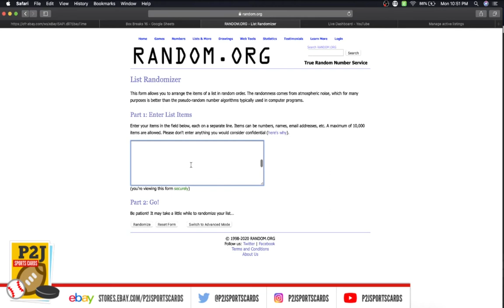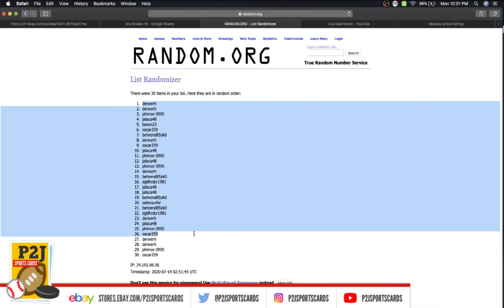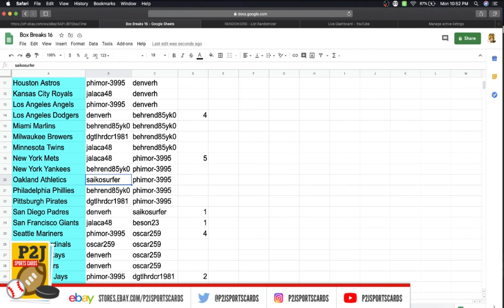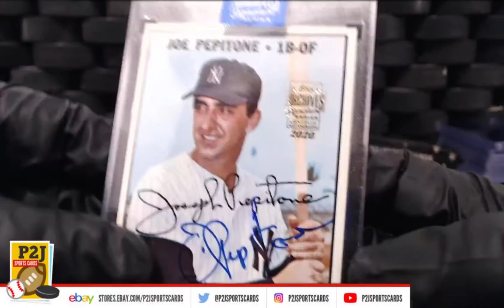eBay LIVE Box Break #2764- 2020 Topps Archives Signatures Series Retired Player Edition | P2J